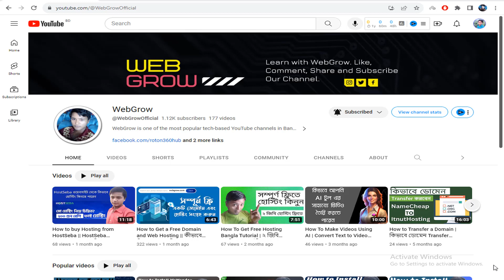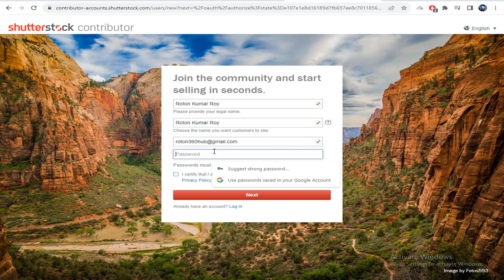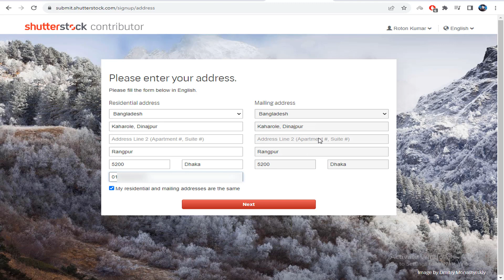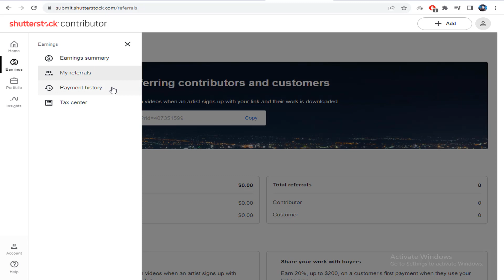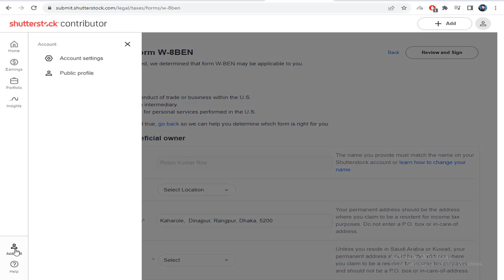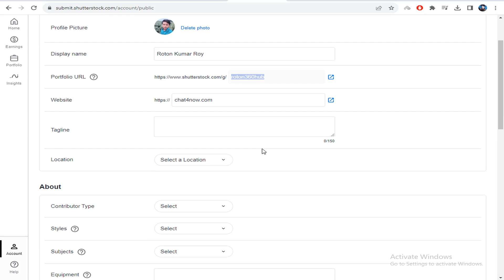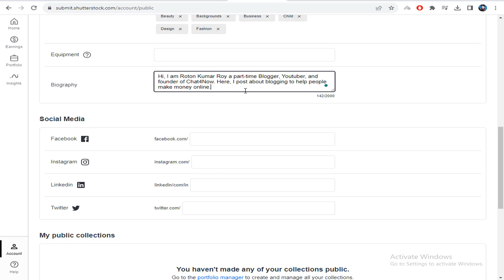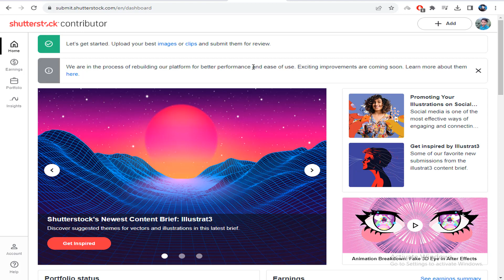ছবি বিক্রি করে টাকা ইনকাম করুন । How to Sell Photos Online | Photo Selling Website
In this video, how to sell photos online and make money with your photography skills! Whether you're a beginner or a professional photographer, this comprehensive tutorial will provide you with valuable insights and tips to start selling your photos online and generating a passive income